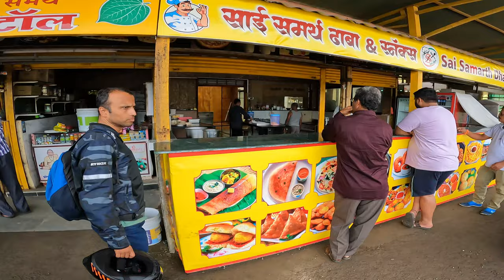Monsoon Adventure: Roadtrip to Aadoshi Waterfall | Pune | Hidden Gem in Maharashtra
Monsoon Adventure: Roadtrip to Aadoshi Waterfall | Pune | Hidden Gem in Maharashtra @asp_vlogs007

Join us on a thrilling Monsoon Adventure as we embark on a bike ride road trip to the mesmerizing Aadoshi Waterfall near Pune! Discover this hidden gem nestled between Khandala and Lonavala, and explore one of the best and most secret waterfalls near Mumbai. This new video captures the beauty of the Aadoshi Range of Waterfall, providing an unforgettable experience at the unexplored and secret waterfall near Mumbai Pune. Don't miss out on the breathtaking views and serene environment of this pristine waterfall.

Watch as we navigate through the scenic routes and lush greenery, reaching the stunning Aadoshi Waterfall Khopoli. Perfect for nature enthusiasts and adventure seekers alike, this journey offers a magnificent blend of adventure and tranquility. Experience the beauty of this hidden treasure that promises an exciting and serene getaway.

waterfall in khopoli
khopoli waterfall
zenith waterfall in monsoon
zenith waterfall lonavala
cheap resort
places to explore near mumbai
waterfall near mumbai
raigad waterfall
best place to visit with family
waterfall near pune
best waterfall near mumbai
kalu waterfall
mumbai waterfalls
zenith
khopoli
near by mumbai waterfall
waterfall in mumbai
waterfall near me
best trek
place to visit near mumbai
lonavla waterfall
mumbai waterfall
waterfall near mumbai pune
places to visit in monsoon
adoshi waterfall drone photoshoot
trending waterfall
waterfall
hidden
marathi bloggers
anirudh patil
one day tour
vasai virar
sahyadri waterfall
small trek
monsoon trek
new video
secret waterfall
best place to visit in monsoon
best waterfall to visit
adoshi dam
one day picnic
trek
female trekker
offbeat waterfall
bike ride
hidden waterfall
mumbai treks
love point
sakshi dalvi
raigad
aadoshi
viral waterfall
best waterfall
biggest waterfall
waterfall for couples
trekker freak
trekker
adoshi
aadoshi waterfall kaise jaye
इतक्या साड्या बघून आई झाल्या खुश
waterfall of mumbai
waterfall near mumbai/ uran port
adoshi range waterfall
aadhoshi dhabdhaba
camping in khopoli
drone shot in monsoon
adoshi ranges
zenith waterfall route
food near waterfall
10 min walkable
travel with mallus in bombay
places to exlore near
places to explore near pune
khalapur waterfall
new place new vlog
nearest waterfall in mumbai
maggie near waterfall
highest waterfall near mumbai
zenith waterfall public transport
chya kushit